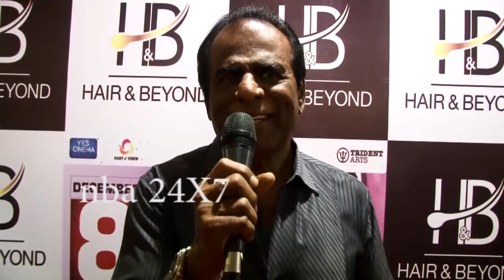GK Reddy talks about Vishal's Political Career- Exclusive | nba 24x7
Vishal's Father, G K Reddy talks about Vishal's Political Career & his contest in RK Nagar Bypoll - Watch the Exclusive only on nba 24x7...